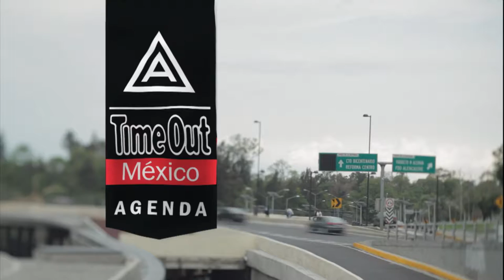Agenda Arca TimeOut: 16 al 30 de Noviembre